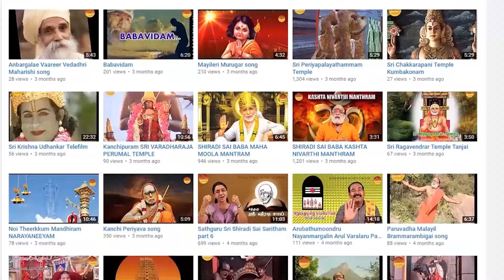மஹாபெரியவா அற்புதங்கள் | Mahaperiyava Arputhangal Season 2 - 173 | Gopuram Tv